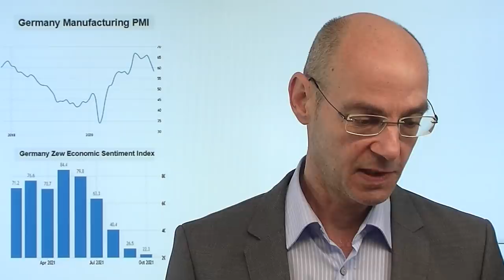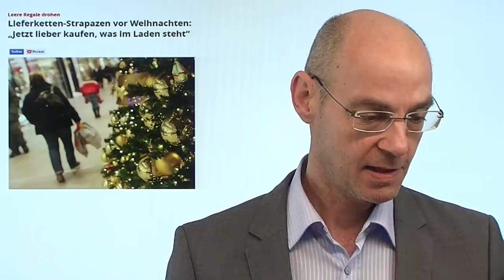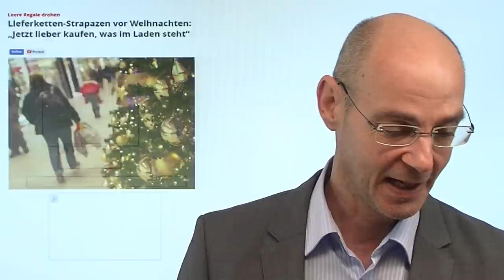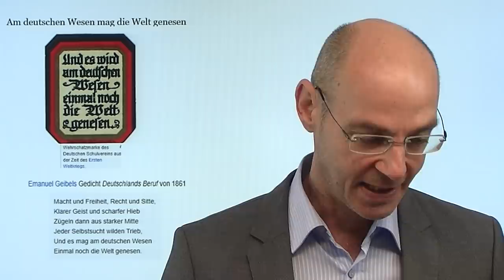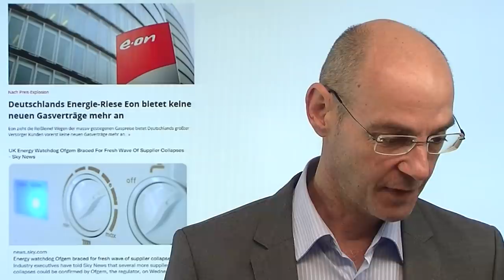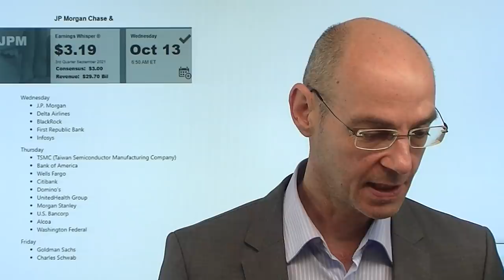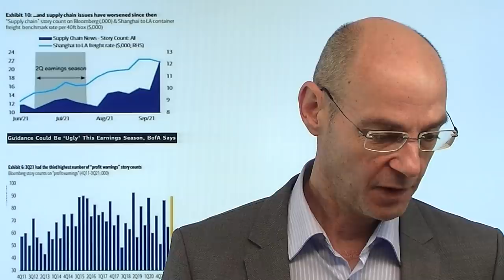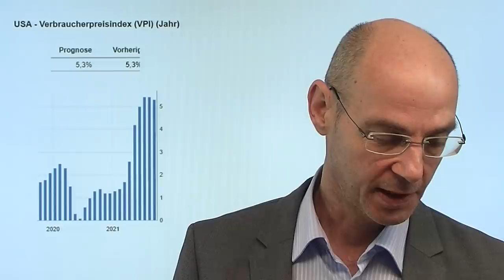Marcel Fratzscher als Symptom! Videoausblick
Hinweis aus Video: "Aktienmärkte: Die große Gefahr kommt von BigTech"

Die Aussagen der letzten Tage von Marcel Fratzscher zeigen eines klar: ob Ökonomen oder Politiker - die Ignoranz, die Lebensrealität der meisten Menschen auch nur wahrnehmen zu wollen, ist gering ausgeprägt. So findet es Marcel Fratzscher wegen des Klimaschutzes gut, dass die Energiepreise nun explosionsartig steigen - die zwei Millionen Menschen, die bereits im letzten Winter aus finanziellen Gründen nicht heizen konnten (und damals wren die Preise viel niedriger) sind dem Ökonomen scheinbar herzlich egal. Fratzscher wie auch weite Teile der Politik scheinen zu verkennen, dass die explodierenden Energiepreise (nebest Lieferketten-Engpässen und Materialmangel) den Wirtschaftsstandort Deutschland stark gefährden - und damit unseren Wohlstand und sozialen Zusammenhalt! Heute beginnt die US-Berichtsssaison..